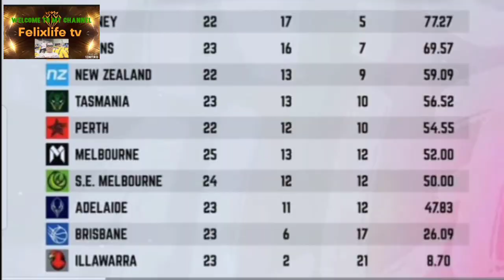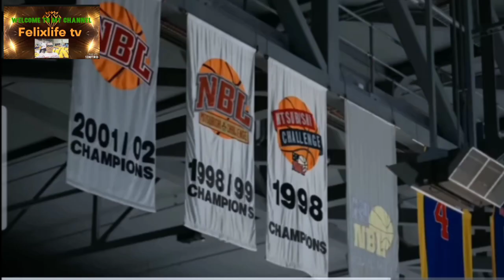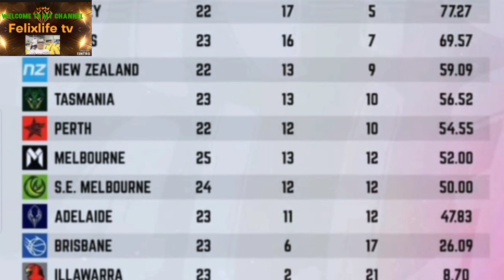Hwebes 1-19-23 ! Kai Sotto/Adelaide 36ers vs B. Bullets/ may Pag ASA pa Kaya ? ADL 5 games left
do or die in every 5 games left in 2022 season to enter magic 6 for playoffs round